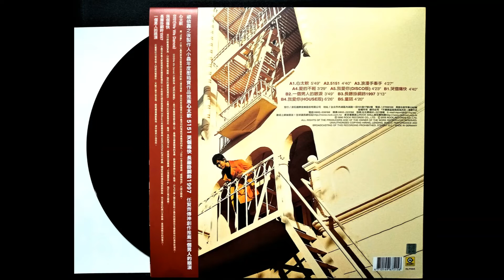心太軟 / 任賢齊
[ 心太軟 ]

作詞：小蟲 / 作曲：小蟲
編曲：Christopher Troy / 演唱 : 任賢齊

你總是心太軟 心太軟 獨自一個人流淚到天亮
你無怨無悔的愛著那個人 我知道你根本沒那麼堅強
你總是心太軟 心太軟 把所有問題都自己扛
相愛總是簡單相處太難 不是你的就別再勉強

夜深了你還不想睡你還在想著他嗎
你這樣癡情到底累不累 明知他不會回來安慰

只不過想好好愛一個人 可惜他無法給你滿分
多餘的犧牲他不懂心疼 你應該不會只想做個好人

喔　算了吧 就這樣忘了吧　該放就放 再想也沒有用
傻傻等待 他也不會回來 你總該為自己想想未來